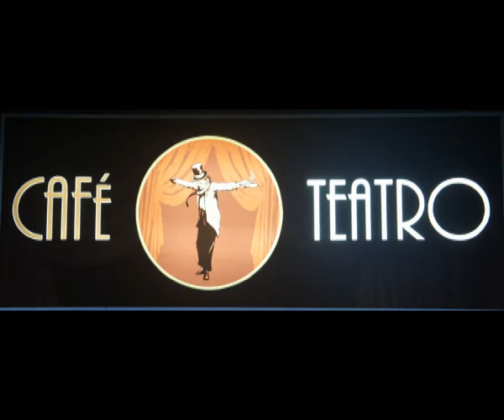Poseía en el Café . Algeciras 15 de marzo del 2014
Poseía en el Café Organizado por eMeGé Editores y Cafeteatro Algeciras, Recita: Mar Marchante Ortega, que presentará el poemario "Metáforas de Mar" Editado por Ediciones el Boletín. Algeciras 15 de marzo del 2014